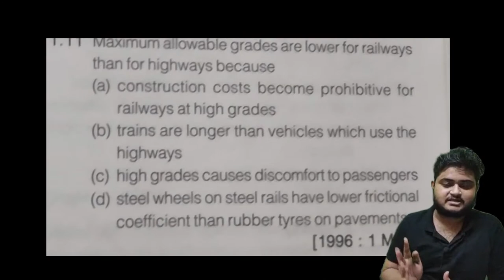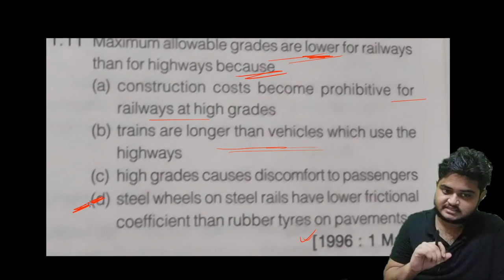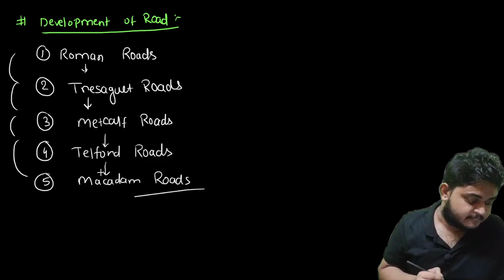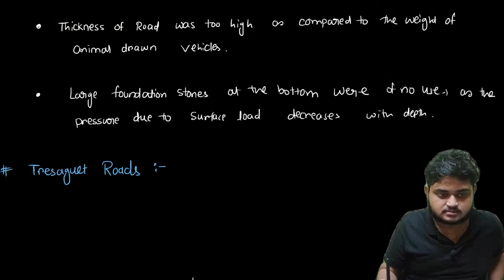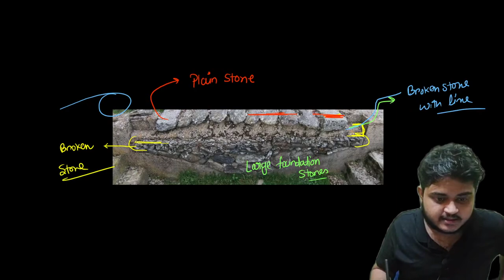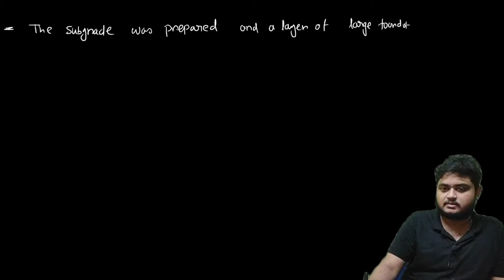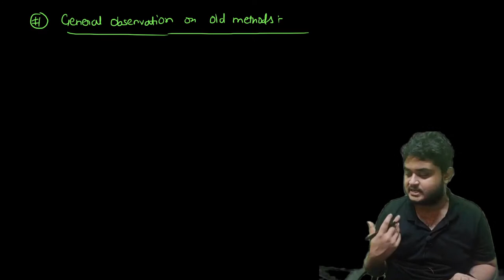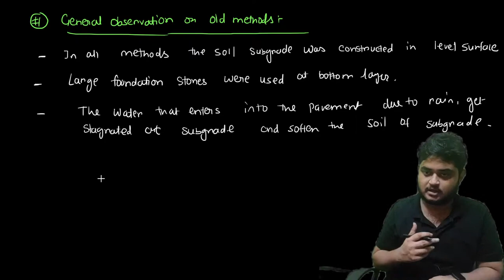Introduction to Highway Engineering Lecture -2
In this lecture Saumyajit Sir will take up Highway Engineering , topic covered will be Introduction to Roads,
To study with Team AMICS download AMICS app and enroll to courses